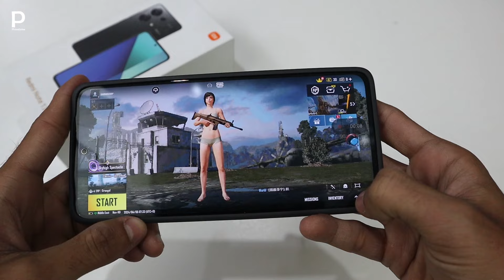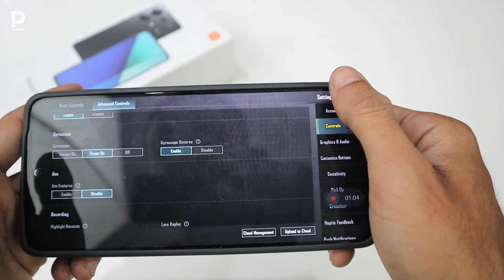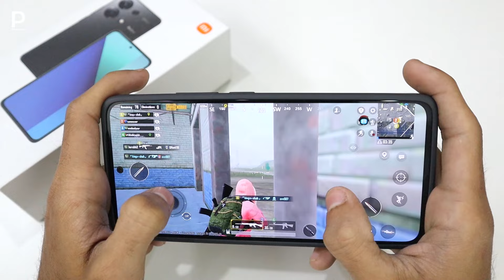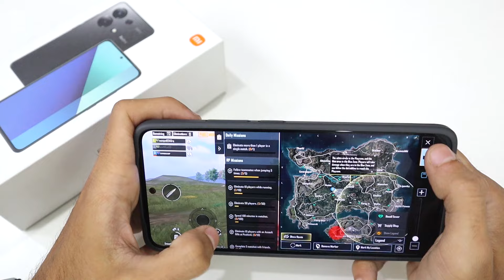Redmi Note 13 PUBG Test | Gyro Test with Graphics Settings and Screen Recording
Redmi Note 13 PUBG gaming test review. Here is a complete PUBG Test review of Redmi Note 13 also check out FPS with PUBG graphics. Redmi Note 13 comes with Snapdragon 685 powerfull processor. Let’s check out the performance of Redmi Note 13 in PUBG Gameplay test.